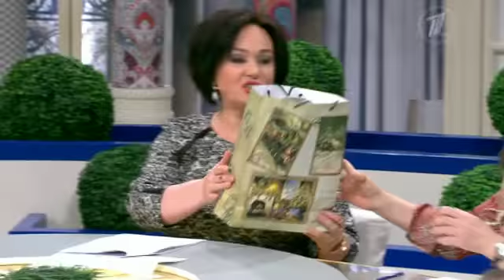НЕ НЕВЕСТА, А НЕЧТО пришло на Давай поженимся!